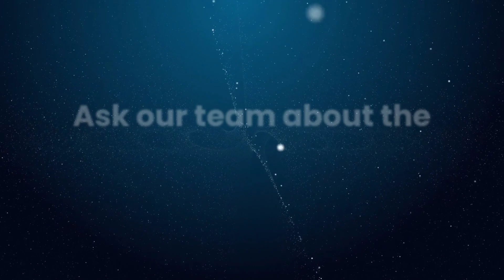Distributing LoRaWAN® Solutions to Connect the Internet of Things